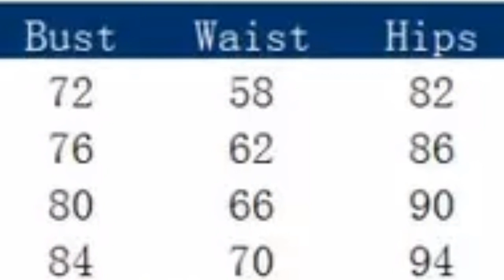women dress 2020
Echoine Lace Patchwork Transparent Playsuit Skinny Bodycon Bodysuit Long Sleeve V-neck Sexy Club Outfits Playsuit body femme